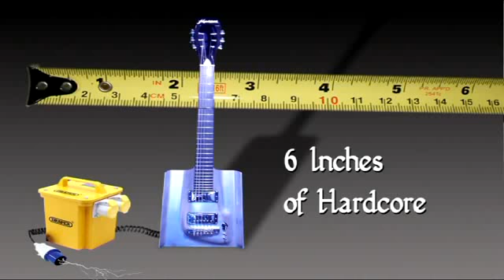6 Inches of Hardcore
Sample of '6 Inches of Hardcore' , track 11 from the album 'No Job Too Big Or Small' by Cheek Builders